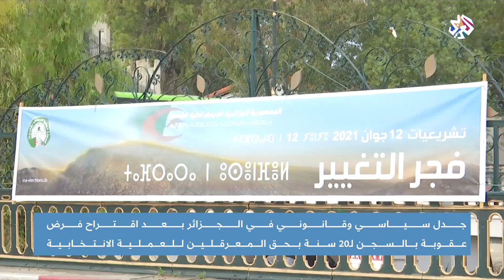الجزائر .. جدل بعد اقتراح فرض عقوبة بالسجن ل20 سنة بحق أي معرقل للانتخابات │ أخبار العربي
تصاعد الجدل السياسي والقانوني في الجزائر بعد اقتراح فرض عقوبة بالسجن ل20 سنة بحق المعرقلين للعملية الانتخابية.
▼ تابع التلفزيون العربي على مواقع التواصل الاجتماعي
فيسبوك